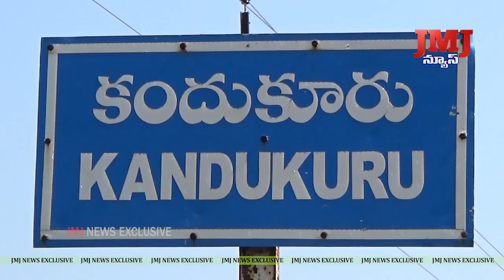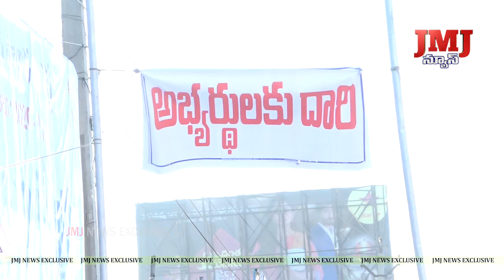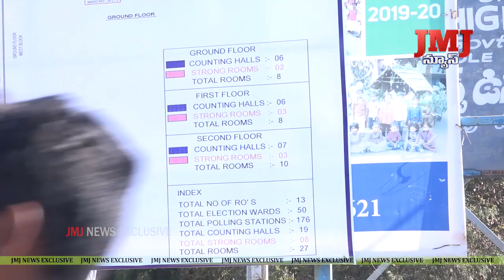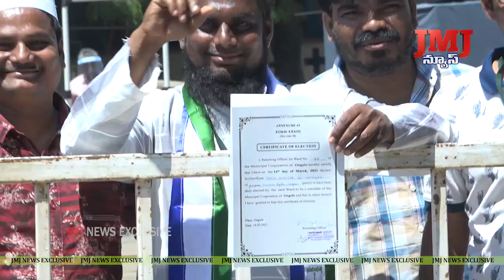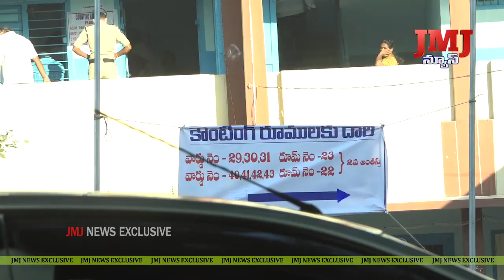14-3-2021 2PM JMJ NEWS || Ongole